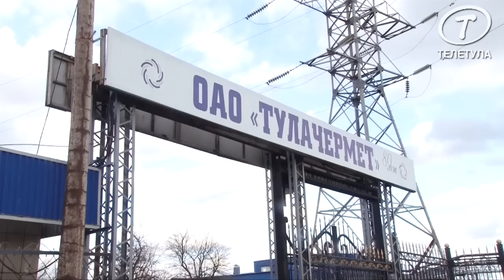Один день с металлургом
На ТК «ТелеТула» вышел свежий выпуск программы «Один день». Первая передача посвящена профессии металлурга. Кто такой машинист разливочной машины и чем он занимается? Кирилл Емельянов рассказал обо всех тонкостях «огненной» профессии.
Суконный костюм, маска, перчатки – надежно защищают металлурга. Машинисты работают по 12 часов. Их задача превратить огненный расплавленный металл в небольшие слитки. В металлургии их называют чушками. За смену экипаж разливочной машины разливает около тысячи тонн чугуна.